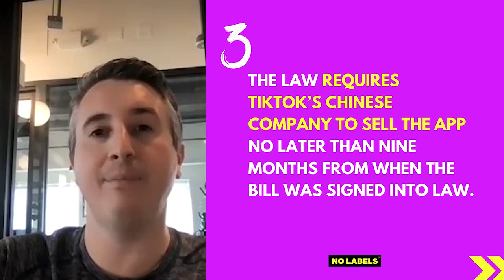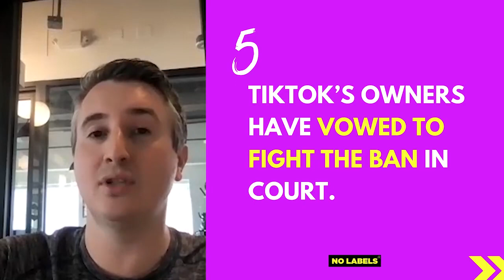Five Facts on The TikTok Ban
This week Congress achieved a rare overwhelming bipartisan consensus in its decision to pass legislation which would force ByteDance, the Chinese company that owns the controversial but popular app TikTok, to sell it to a U.S. buyer. With President Biden having signed the bill into law, TikTok’s days in the United States are now limited.

Tune in as our Chief Strategist Ryan Clancy provides you FiveFacts on the TikTok ban. 👨‍⚖️

Find No Labels on Facebook: Facebook.com/NoLabels
Check us out on Instagram